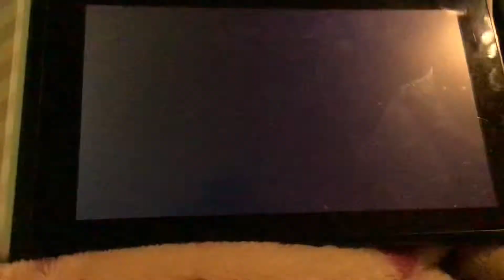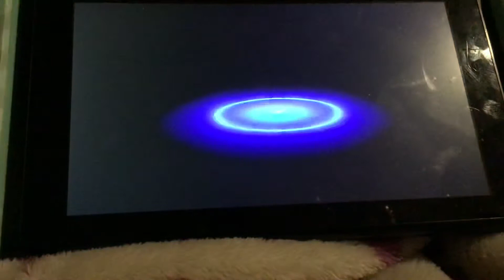[Pokemon SwSh] AFSS Metronome Tournament - Round1 Ruby vs Kyle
Metronome tournament for the lulz